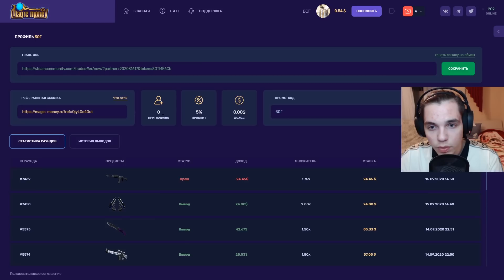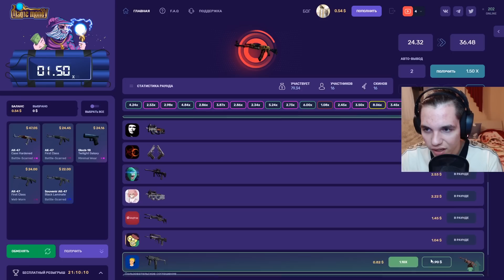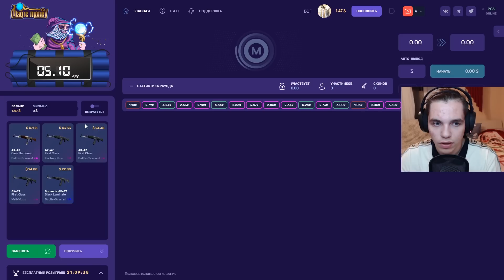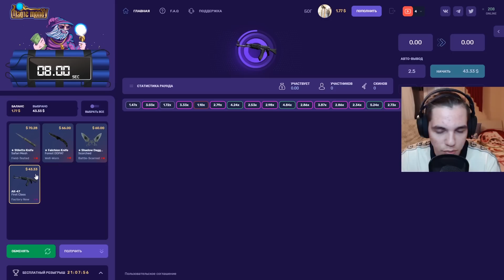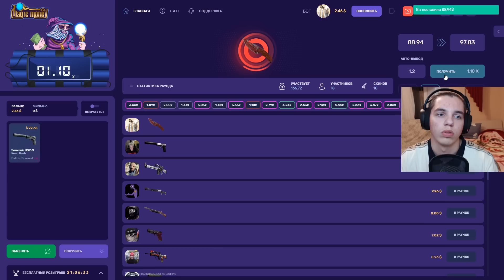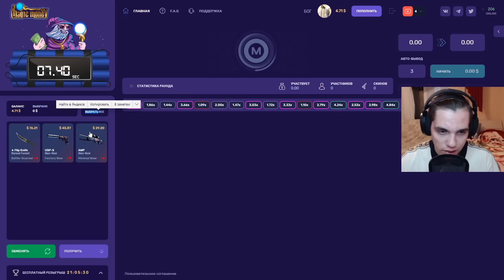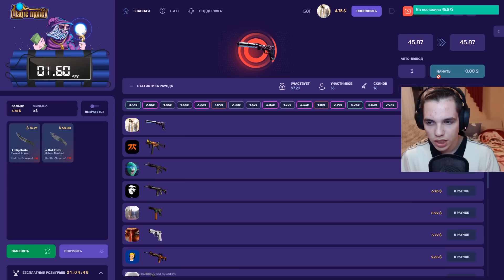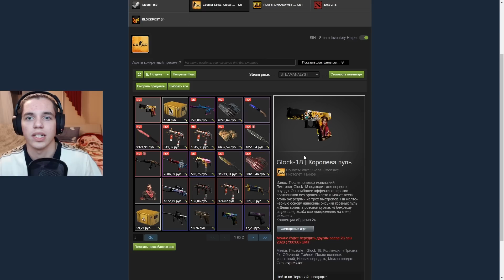🔥 MAGIC-MONEY ЭТО ЛУЧШИЙ КРАШ КС ГО КОТОРЫЙ ТОЛЬКО ЧТО ОТКРЫЛСЯ!!!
Промок Бог: 250 активаций